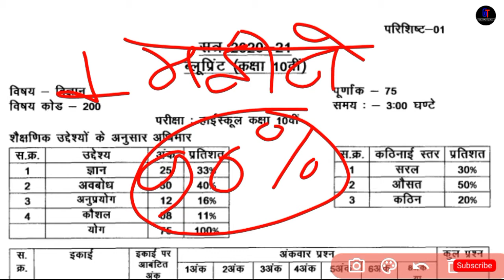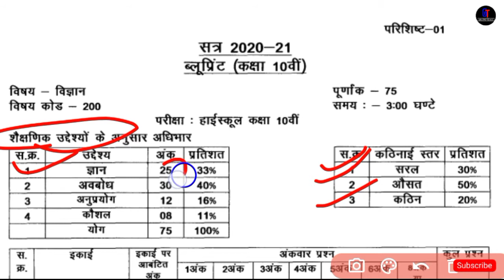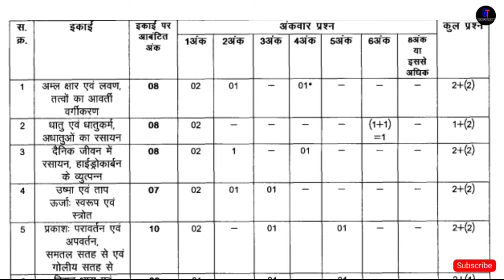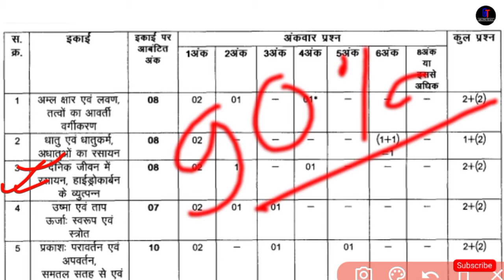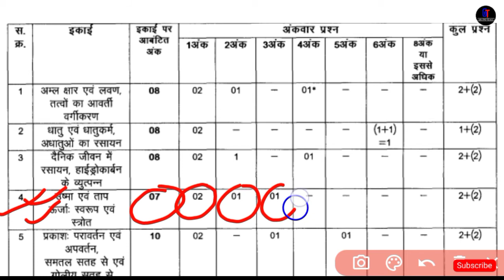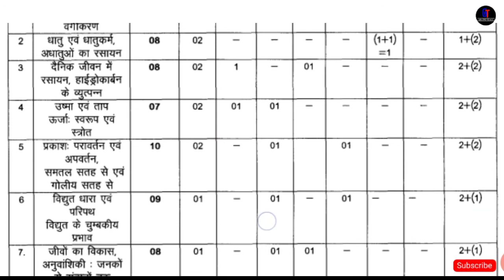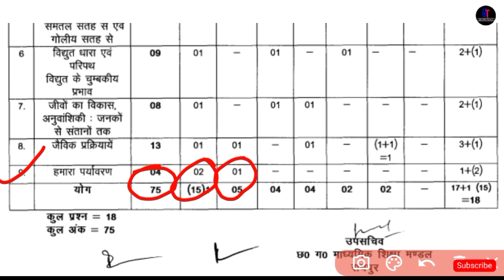एक महीने में कैसे लाएं 90 प्रतिशत । लास्ट 1 महीने में इस तरीके से ओढ़ाई करें । Ground Teach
इस वीडियो में छत्तीसगढ़ राज्य बोर्ड परीक्षा 2022 का अपडेट दिया गया है, साथ ही बोर्ड परीक्षा में कैसे 90 % कैसे लाएं और science के महत्वपूर्ण प्रश्नों का संग्रह दिया गया है जिनका इस साल 2022 में आने की संभावना अत्यधिक है।

•10th एक महीने में कैसे लाएं 90 प्रतिशत । लास्ट 1 महीने में इस तरीके से ओढ़ाई करें । Ground Teach

•12th बोर्ड परीक्षा में 90 % कैसे लाएं । एक महीने में 90 प्रतिशत अंक । अन्तिम मौका । Ground Teach

•बोर्ड परीक्षा न्यूज अपडेट | 10 वीं 12 वीं की परीक्षा होनी कन्फर्म । नया समय - सारणी । Ground Teach

• आधुनिक आवर्त सारणी कैसे याद करें | आवर्त सारणी याद करने का ट्रिक | जादू से याद करें

इस चैनल में 11 वी, 12 वीं की chemistry तथा basic chemistry के बारे में बताया / सिखाया जाता है